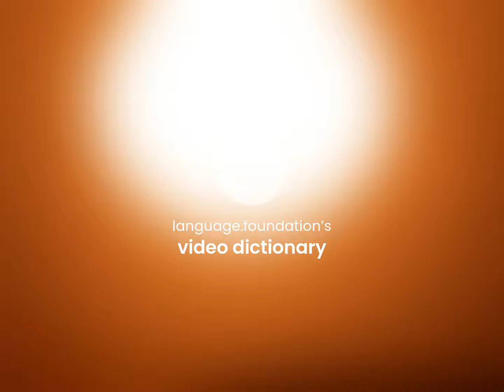Intermix • what is INTERMIX meaning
Meaning of INTERMIX

Susan Miller (2023, May 15.) What is Intermix definition?